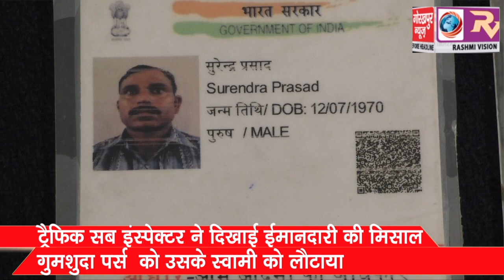ट्रैफिक सब इंस्पेक्टर ने दिखाई ईमानदारी की मिसाल, रुपयों से भरा गुमशुदा पर्स उसके स्वामी को लौटाया